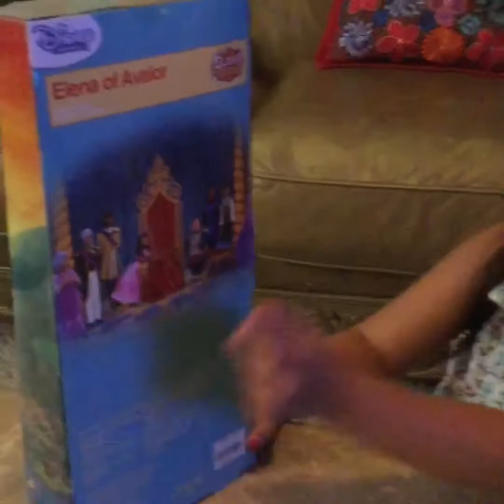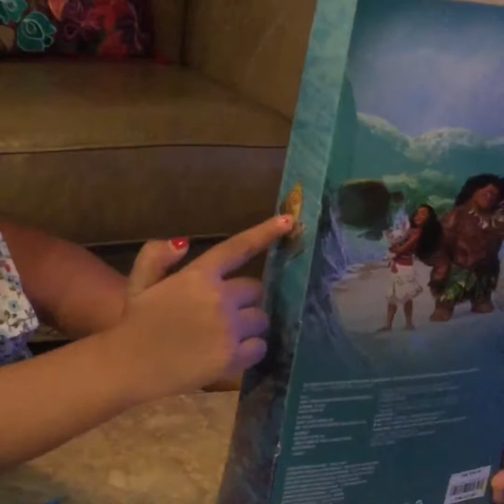MOANA & ELENA OF AVALOR Dolls Review....